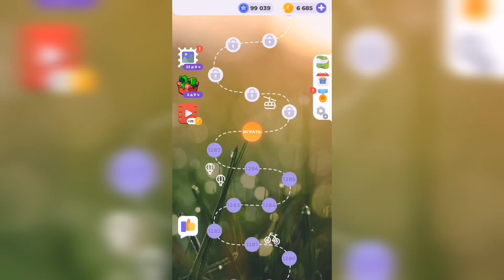Линия слова / На заре / Уровень 1288